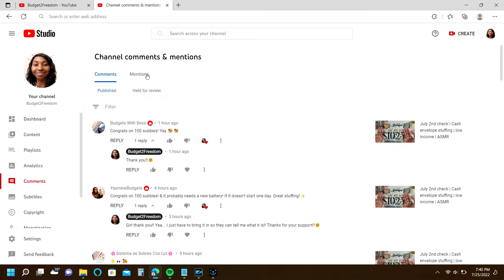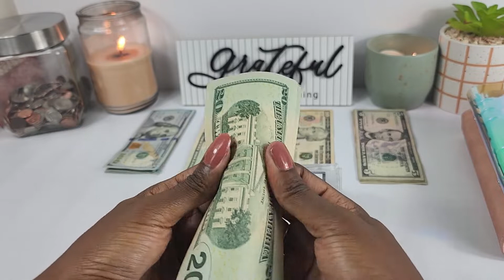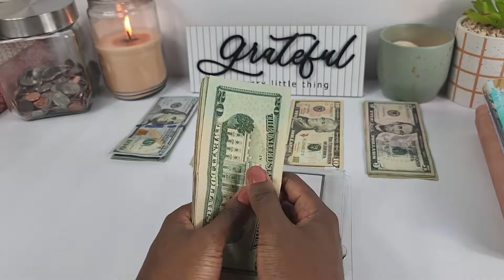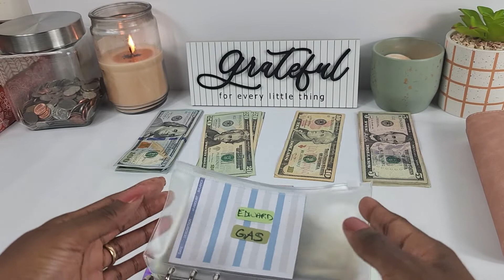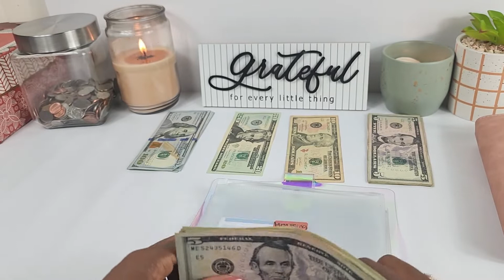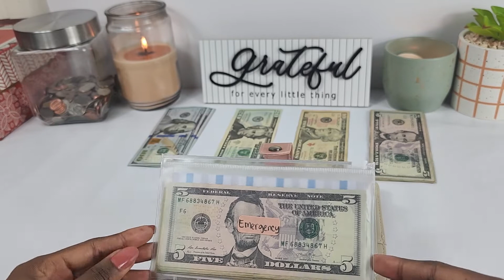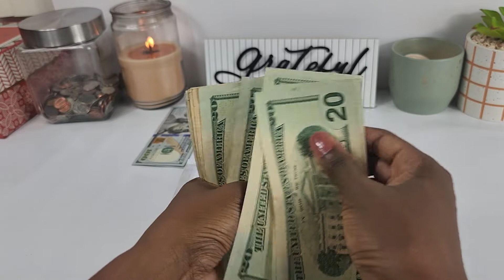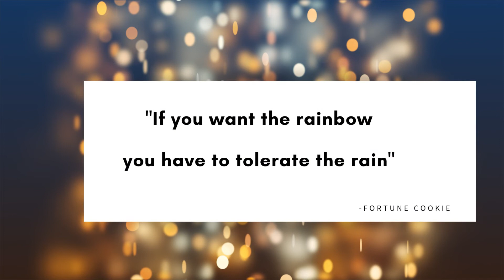July 3rd check | Cash envelope stuffing | low income | ASMR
Family of 6 3rd July stuffing video!
Thank you SO much for stopping by!! So happy to have you here!!

Shout out:
Shortmama's money movez

Credits:
Intro: What a wonderful world -by Dj Quad/ Louis Armstrong